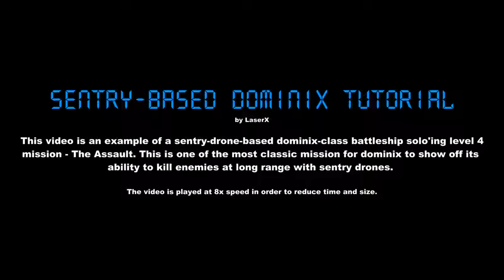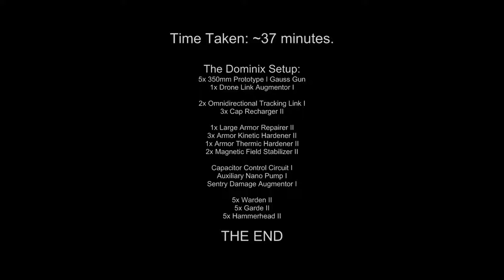The Assault in Dominix Xvid by PKMX from 20081109